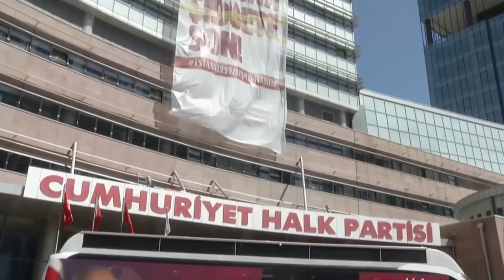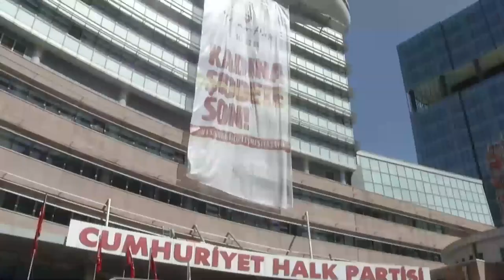AYLİN NAZLIAKA BASIN TOPLANTISI 07/04/2021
Cumhuriyet Halk Partisi Kadın Kolları Genel Başkanı Aylin Nazlıaka basın toplantısı düzenledi.